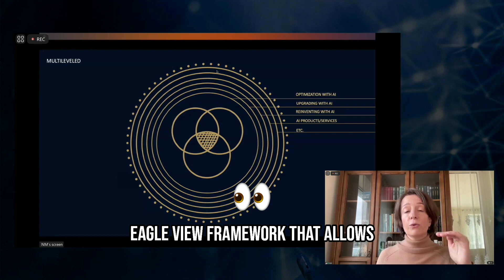Unlocking Superpowers The Ultimate Framework to Empower Entrepreneurs